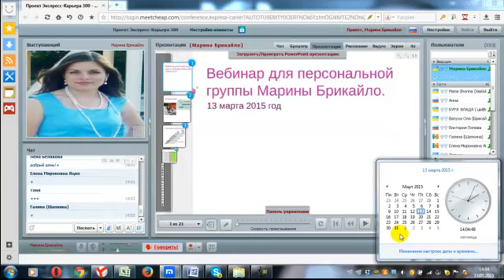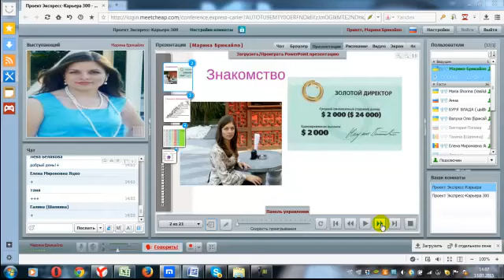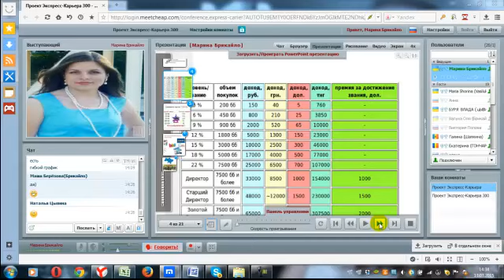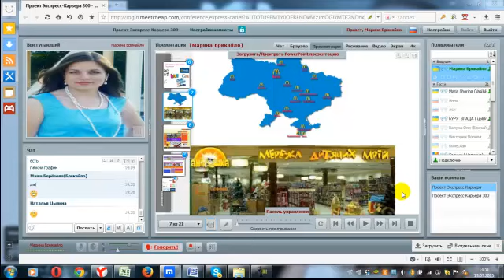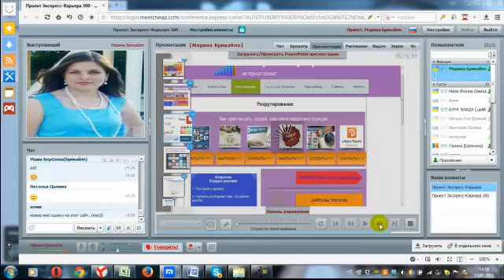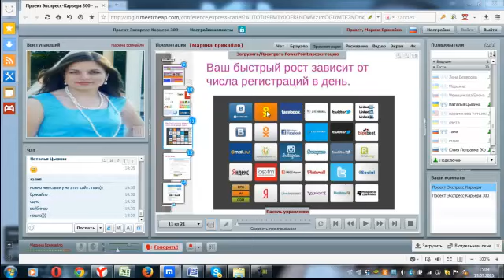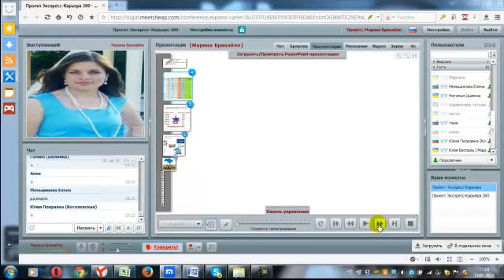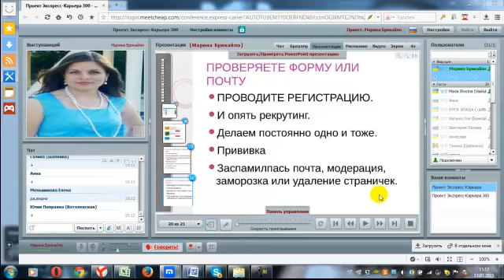Планерка 13 марта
Вы теряете сотни долларов в год из-за незнания ЭТОГО проекта.